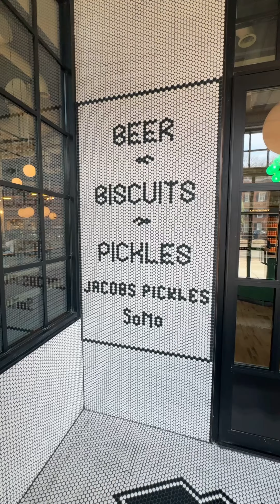The SoNo Collection, Norwalk, CT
There's equal fun to be had for kids & adults alike at @shopthesonocollection 🙌
And make sure you stop at the freshly opened @jacobspickles for breakfast, lunch, or dinner - It's an eye & belly feast! Give us all that Southern comfort food with extra pickles! 😍